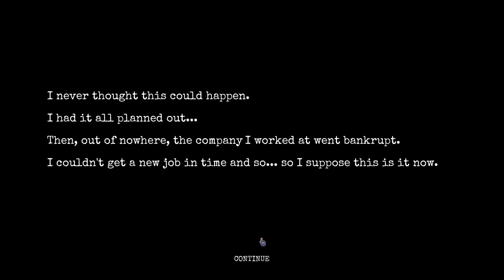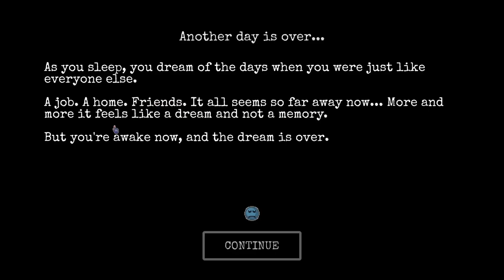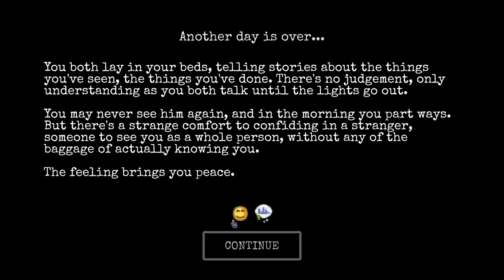Change: A Homeless Survival Experience | EP. 1 - Embrace the Streets!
Hey there, thanks for stopping by! Check out this exciting game called Change: A Homeless Survival Experience! Let me know if you'd like to see more from this game in the comments section.